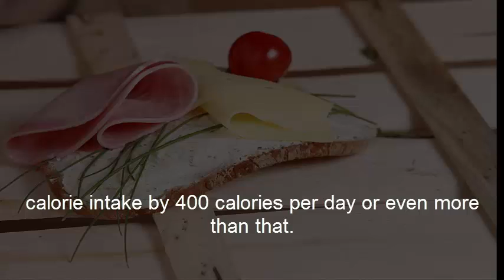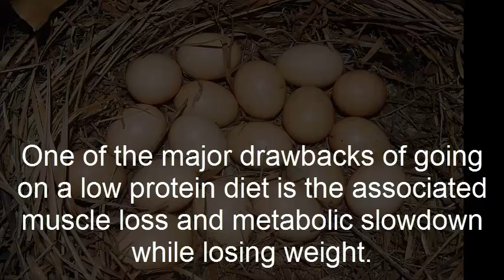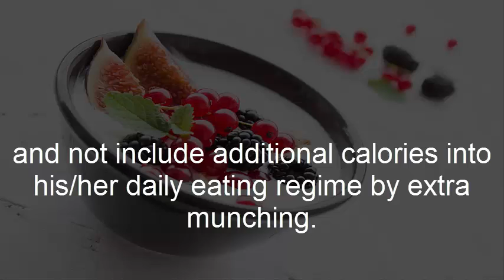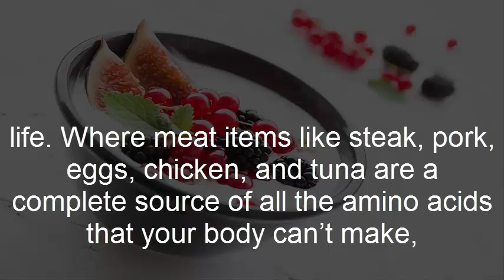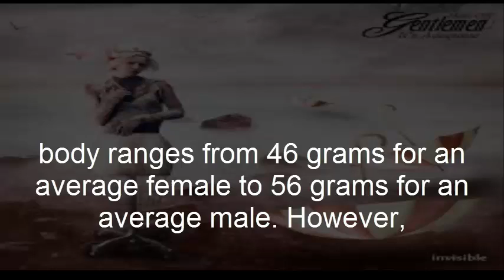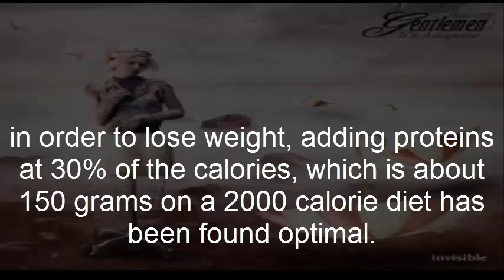How does protein affect weight loss? Weight Lose Tips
How Does Protein Intake Affect Weight Loss.

Need To Know How?
How about we take a more profound dive into what protein does to your body, and how it influences weight reduction?

1. Proteins and Satiety.
This may turn out as a breaker, yet settling on a high protein eating regimen could help you in dropping your calorie allow by 400 calories for every day or considerably more than that.

Higher admission of proteins in your eating regimen brings about the emission of more 'craving lessening' hormones like 'cholecystokinin, GLP-1, peptide YY' and decrease the level of yearning hormone 'ghrelin'; this makes you feel full for a more extended timeframe, and devour less calories actually.

2. Protein and Metabolism.
Notwithstanding processing proteins blaze a higher measure of calories contrasted with carbs and fats!
Yes, the high thermic impact of proteins makes your body blaze 80-100 calories additional every day in its processing. The thermic impact of proteins is 30% contrasted with the 10% of carbs, and 3% of fats. In the event that we pass by the recorded thermic impact of the proteins, 30 out of each 100 calories you expend in a day are scorched in processing and metabolizing the nourishment.

3.Protein and Muscle Loss.

One of the significant disadvantages of going on a low protein eating routine is the related muscle misfortune and metabolic stoppage while getting in shape. So as to look fit and incline, chopping down calories isn't sufficient; a powerful weight reduction objective must be accomplished with adequate protein admission and quality preparing. Eating a lot of protein would not just keep the muscle misfortune from your body additionally increment the digestion system rate of your body, prompting to solid weight reduction.

4.Protein Suppresses Cravings.
As I specified some time recently, a high protein consumption decreases the level of yearning hormones and keeps your craving fulfilled for a more extended timeframe. This additionally prompts to a reduction in longings and the yearning to chomp at unacceptable timings. It makes truly simple for a man to adhere to a solid eating regimen and exclude extra calories into his/her day by day eating administration by additional crunching.

5.Protein Foods.
From the hair on the highest point of your go to the nail of your toe, proteins are indispensable for the general quality of the body, which makes it a prime supplement one shouldn't rebate on. Devouring a protein-rich eating regimen gives fundamental amino acids (AKA the building squares of proteins) that the body can't deliver itself. Out of the aggregate 22 amino acids, 9 are the ones that are basic for an ideal impact on weight.

6.How Healthy Are They?
Being a less expensive alternative contrasted with the supplements, protein sustenances help you figure out how to enjoy into solid nourishment decisions to maintain your body quality for the duration of your life. Where meat things like steak, pork, eggs, chicken, and fish are a total wellspring of all the amino acids that your body can't make, the vegan sources need at least one amino corrosive, however could be joined together for a wholesome protein measurements.

7.Protein Supplements.
Protein supplements are the main choice that many individuals pick when they choose to go for quality preparing, weight reduction or attempt to enhance their body's quality limit in any capacity. In opposition to the nourishments like chicken, fish, and hamburger that may require more broad arranging in planning, protein supplements like powder and shakes are a speedy and advantageous form of such protein filled sustenances. You should simply blend the powder with water or drain and there you have a high protein supper prepared in only a few moments.

8.How Healthy Are They?

Much the same as whatever other protein source, the powders or shakes give your body a snappy protein help and guarantee that your body gets a perfect measure of protein required for building muscle while losing fat. The supplements are as sound as chicken or egg whites till the time you expend them according to the necessity of your body.

9.Whey Vs Casein.

Regarding prominence, the two protein powders that are generally utilized are Whey and Casein. Frequently alluded as the "quick" protein, whey is suggested as a part of the feast that encompasses your workout sessions; reason being it is ingested and processed by the body as fast as would be prudent. Then again, Casein protein is gradually processed and typically prescribed when an individual needs a non-workout related protein supplement. Casein is proposed as a perfect wellspring of protein for the last dinner of the day as the body requires a little measure of protein while dozing too to recover/repairing.